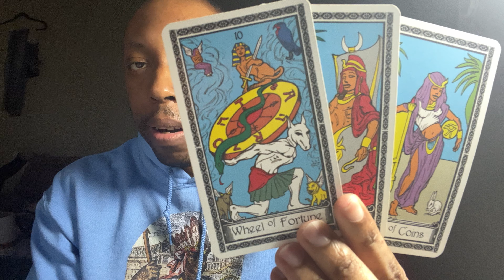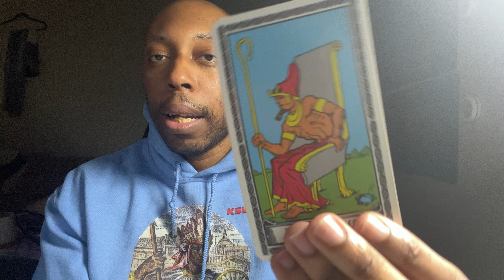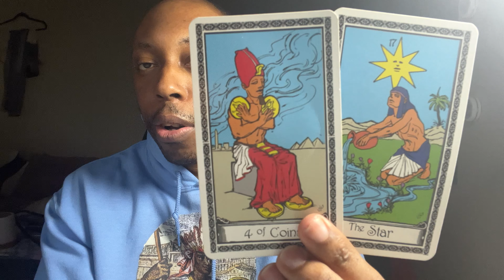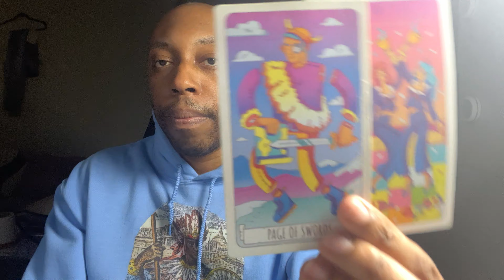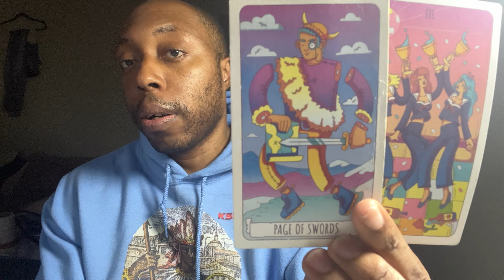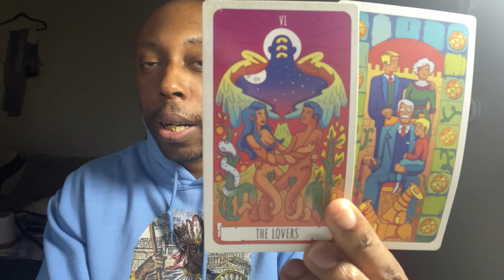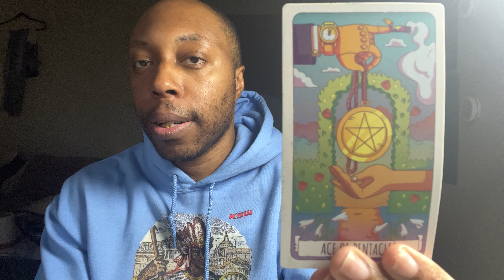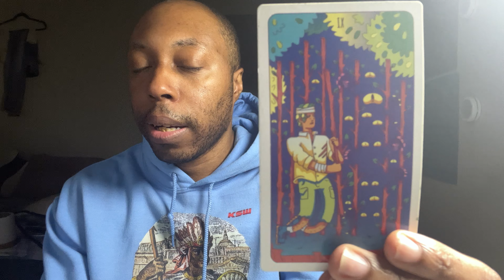AQUARIUS:Someone Is CRAZY About You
You have a lot of options.You have someone that thinks it’s love at first sight.